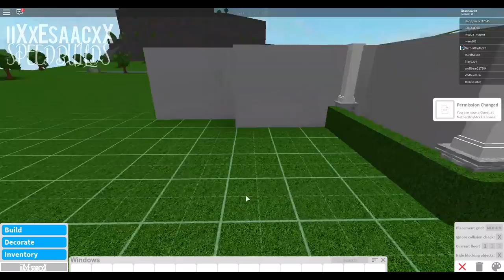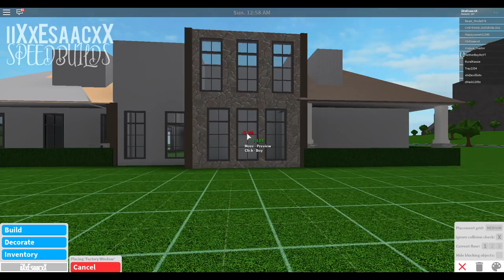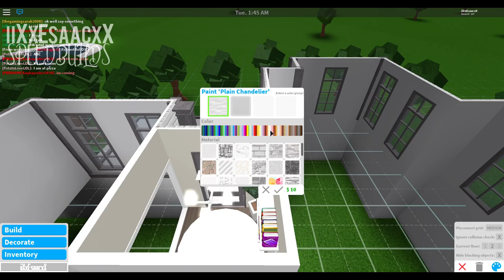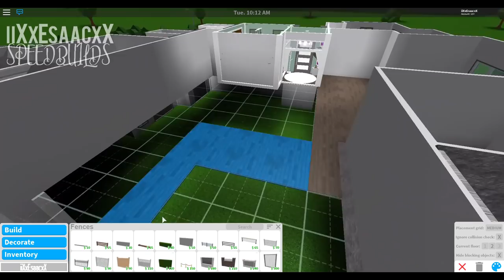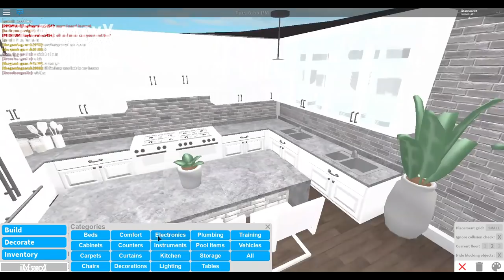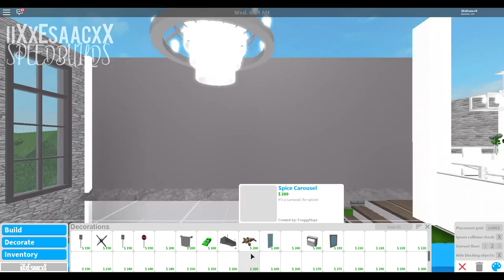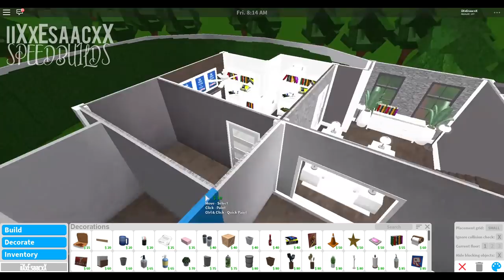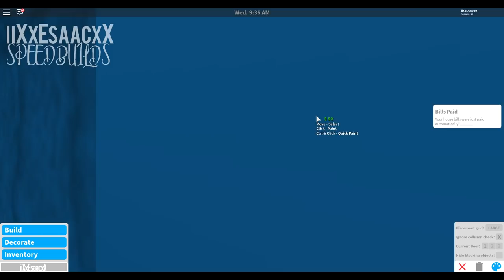Roblox | Welcome to Bloxburg | Classic Mountain Mansion | Speedbuild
Hello y'all! Happy Canada day to all my Canadian viewers! So this build was a pain in the butt to construct and I really didn't have the enthusiasm to finish it, but I did eventually. This build is an inspiration from my previous suburban build, which is why it looks so similar to it! Also, I'm going on vacation very soon so uploads will be a bit late to arrival, the good thing is that I got a new laptop that I'm bringing on vacation so I can record and edit videos along the way! Since we are approaching 5,000 Subscribers... What should I do to celebrate it?

Build value: 167k

Remake any of my builds? Put this picture up if you have!

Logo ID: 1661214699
Please Leave your suggestions on what i should build next in the comments.